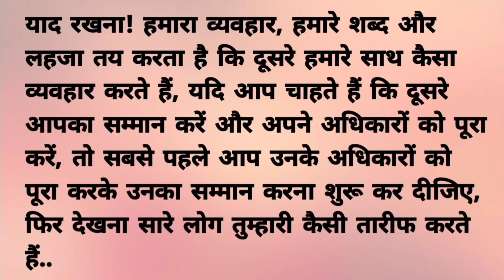बहू ने सास को ज़हर देने की कोशिश की|Saas bahu Hindi Story